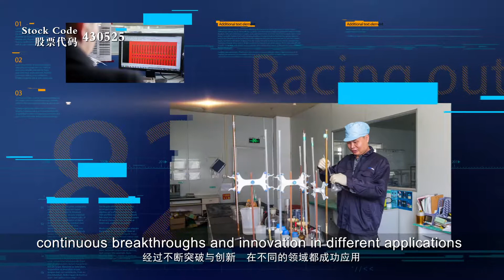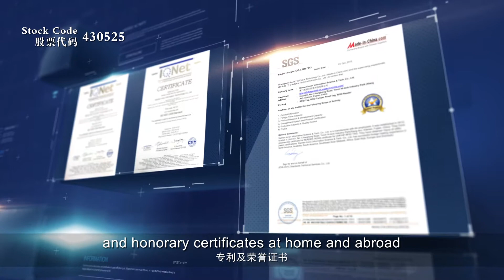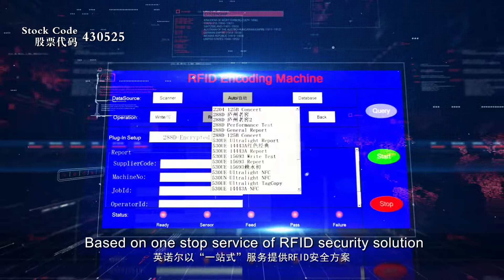RFID Tag Worldwide Security Label Manufacturer Factory Provider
XMinnov RFID Tag Worldwide Manufacturer of NFC Sticker, RFID Security Label, RFID reader for Vehicle Transportation toll collection parking security payment customized tag design